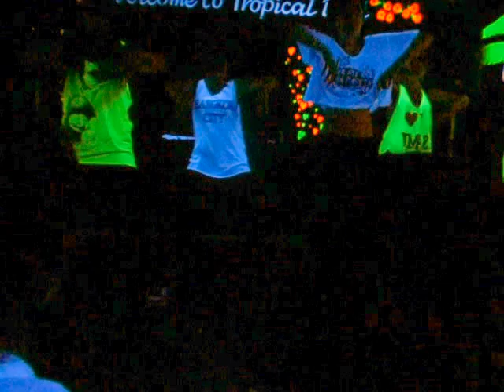2WD Ball Performance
せぷたぷりる！
Swag, Hip hop, freestyle, and Jazzfunk!

Yuka,
Aya,
PC,
Lisa